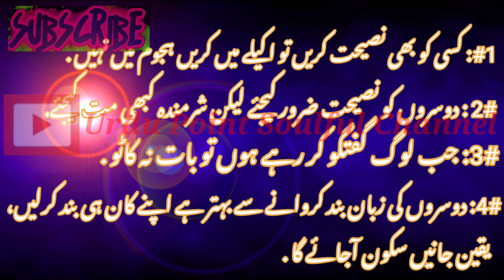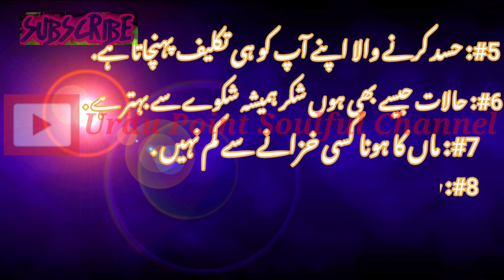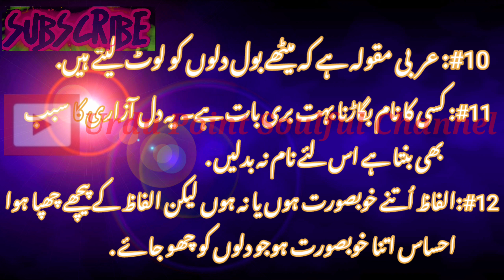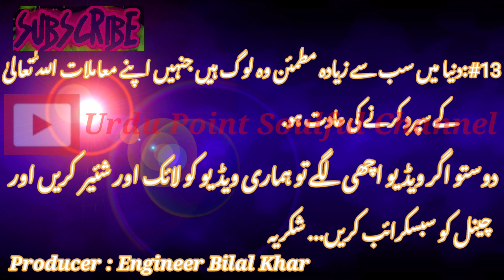Motivational Quotes In Urdu | Precious Words In Urdu | Urdu Aqwal e Zareen